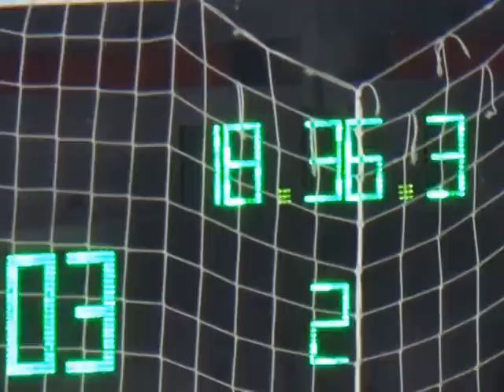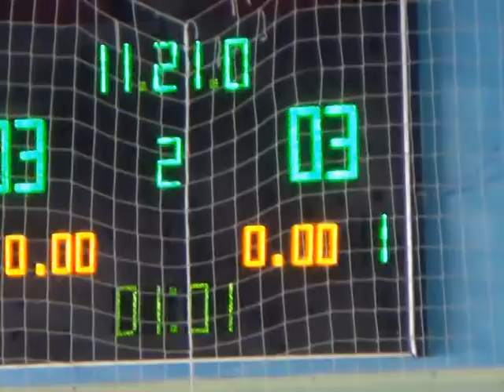8лига OffSide – TeamInternational